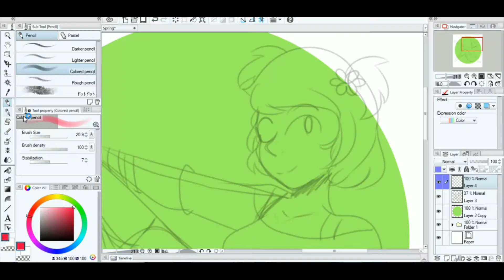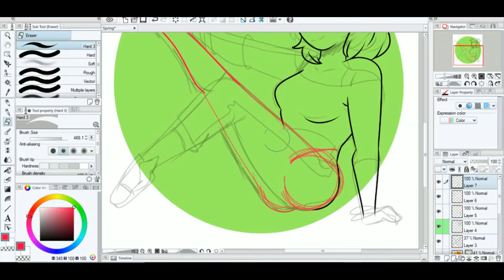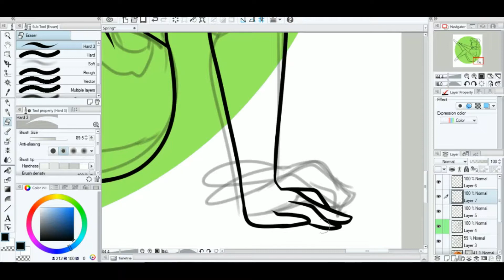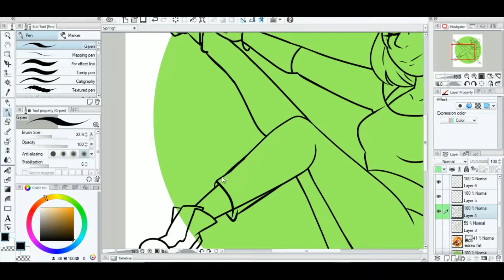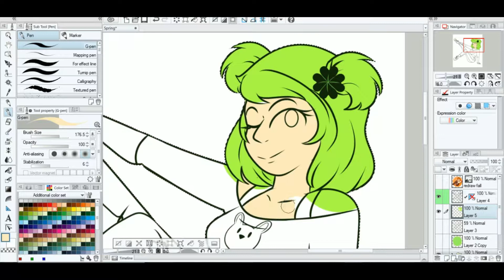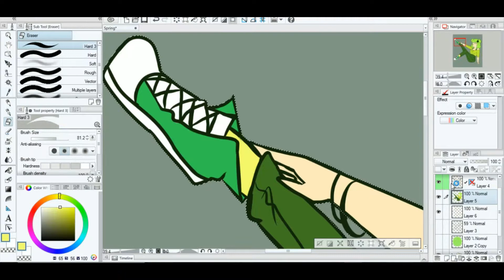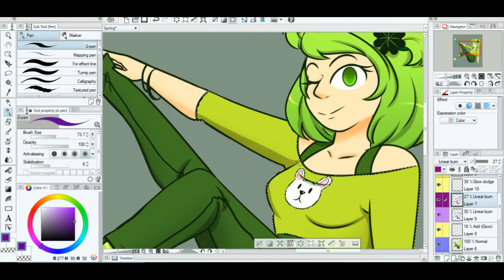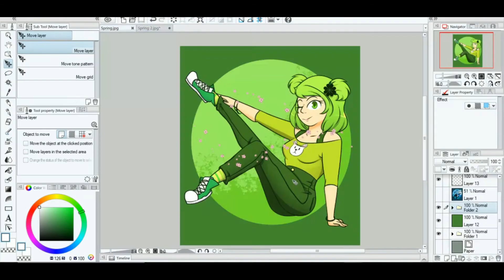Speedpaint Spring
Hey if your favorite season spring! Here is my Character! Hope you like it!

Draw by: Clip Studio Paint EX and Pixlr
Spring from: Me